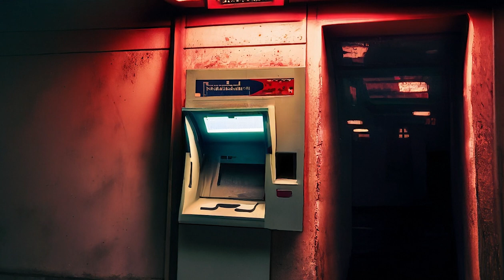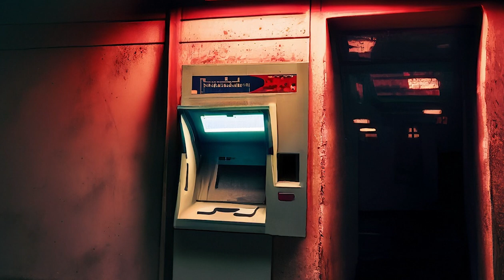"ATM" - Short Horror Story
A short story about a man who just wanted to get some spare cash...but ended up writing a check he couldn't cash.